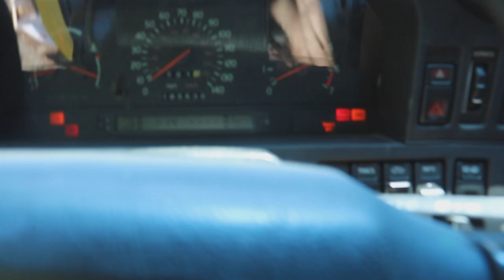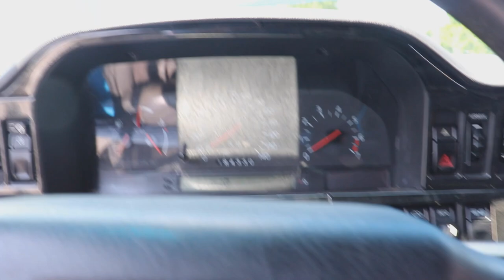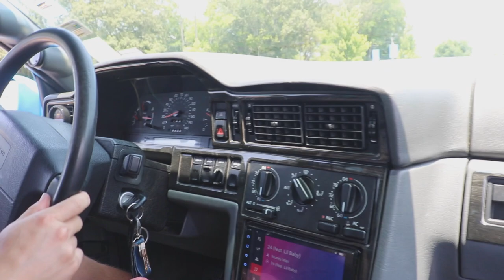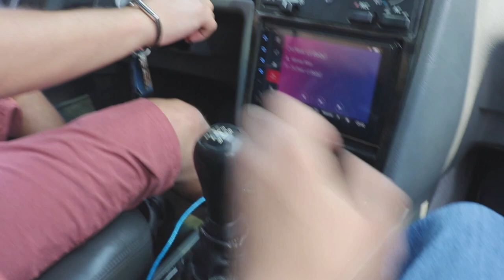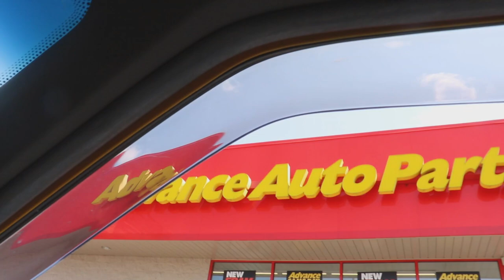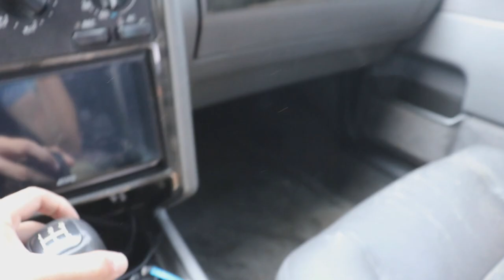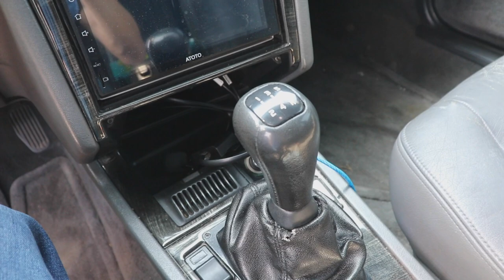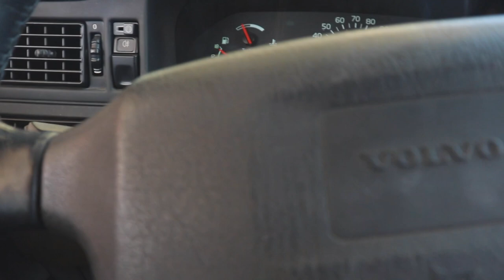Meeting a BIG TURBO 850R owner and letting him drive my car!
I got the opportunity to meet the owner of a BIG TURBO 850R, the same one featured on That Dude In Blue's channel. Here is his video
I hope you guys enjoy watching him talk about the car, as well as his reaction to my car!

Time stamps:
0:00 Intro
1:04 Starting the day
1:50 I heard him!
2:12 First sight
3:28 Let's check out the Volvos!
11:23 Riding in the blue 850R
18:14 S60R comes to the meet
18:58 Reaction to my car
23:31 Getting some parts
24:51 Letting him drive my car
32:30 RIP shift knob
36:34 Chick Fil A time
42:24 Ending the day
43:40 Outro